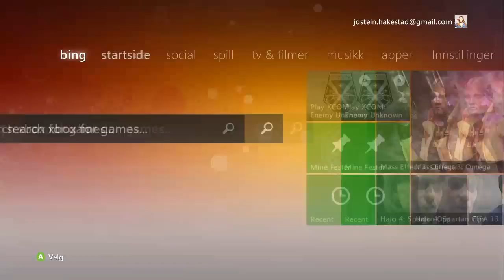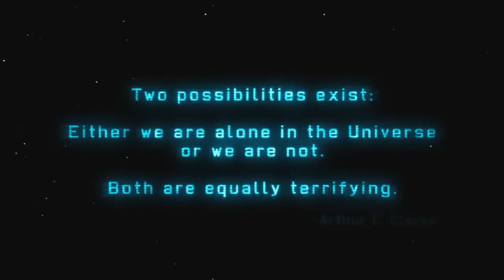Rad Crew TV: X-Com Enemy Unknown på "Impossible"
Aleks guider Jostein, Are og Stian gjennom en level av X-Com på "Impossible - Iron Man" vanskelighetsgrad.

Hardt og brutalt, akkurat sånn vi liker det! Vent, det kom ut litt feil.

Følg med på Radcrew.net for en av norges mest hørte geekpodcaster, "Rad Crew",  pluss "Retro Crew" hver uke på Gamer.no.